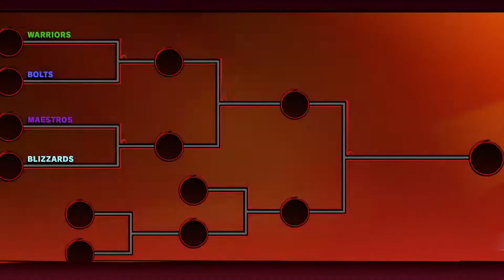Kombopokal Atemberaubende Kombos regeln! Mario Strikers Battle League Football part 3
Herzlich Willkommen zu einem neuen Video hier auf dem Kanal!
Heute heißt es mal wieder schießen aber auch gute Kombis anzubringen um den Sieg zu holen! mariostrikersbattleleaguefootball bietet das Fußball Erlebnis im Klassischen Mariostyle.
Nur der Sieeeg zählt.
Ihr wollt mehr über uns und den Kanal sowie kommende Projekte wissen dann folgt gerne auf Instagram: 31chris89